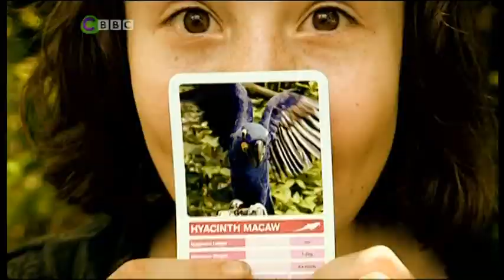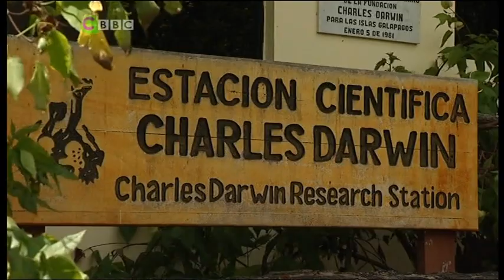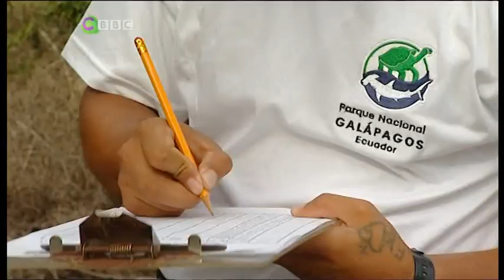CBBC Saving Planet Earth S01E03 Galapagos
Use CC subtitles for muted section.